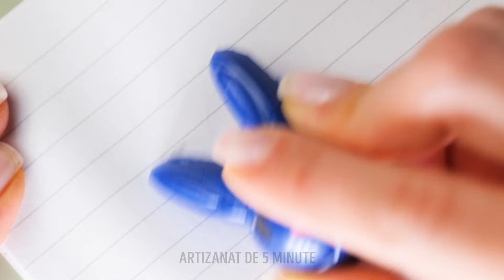Jucării antistres DIY satisfăcătoare pe care le poți face acasă 😍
Transformă-ți plictiseala cu jucării de bricolaj satisfăcătoare antistres! Scufundă-te în colecția noastră de idei de meșteșuguri ușoare și irezistibile care te vor ține ocupat ore în șir. Învață cum să faci aceste jucării satisfăcătoare de la zero și descoperă bucuria de a crea propriile tale designuri unice. Pregătește-te să îți eliberezi creativitatea și să te distrezi în timp ce faci meșteșuguri! 🔥🌟